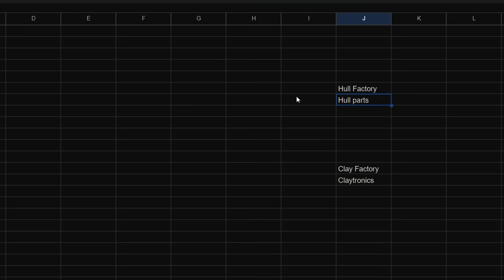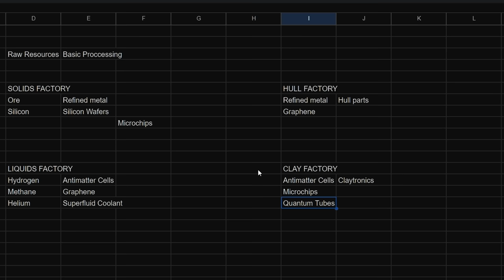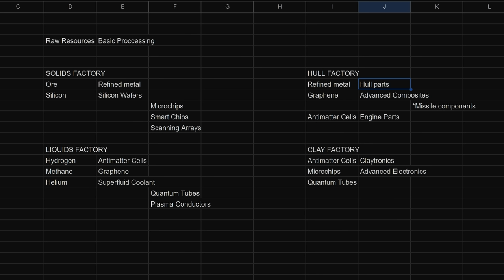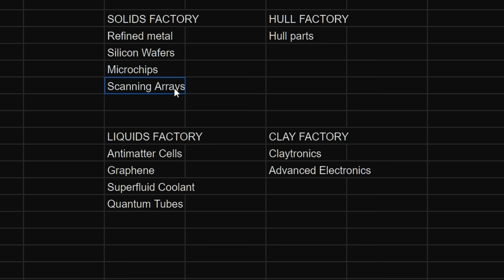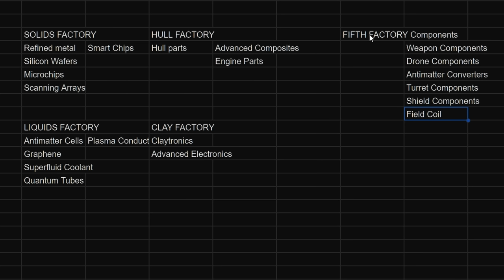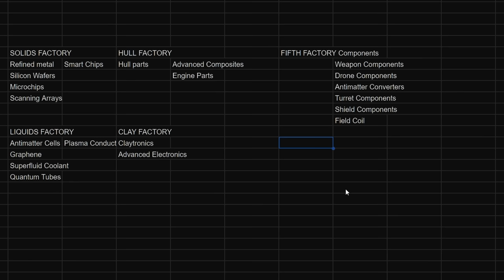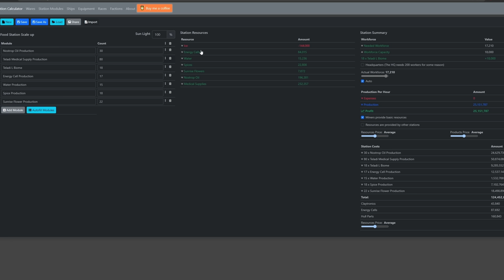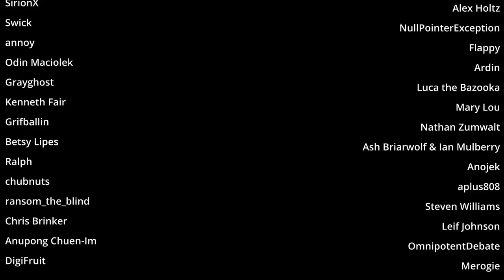Tutorial : How to Build and split your Factories : X4 Foundations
Never got to finish the ONI episode in time but did have the factory stuff ready. But joyously this is going to include spread sheets, I know how much everyone loves spreadsheets. Anyway this is how you build a factory that is expandable and you can keep logically in your head.

Included DLC
Split Vendetta
Cradle of Humanity
Tides of Avarice
Kingdoms end

Credits Song
Rise of the protectorate by Alexei Zakharov

00:00 Intro
00:53 Spreadsheets Yay
04:18 Expanding to ship production
07:58 Stripped down factory for basics
08:31 Advanced Sattelites economy
11:41 Player HQ
12:27 Where to build your factory
14:49 The Sixt Factory, Food
18:12 Final Snapshot of Production
19:20 Credits